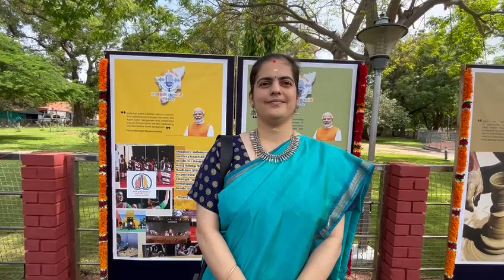Dr. மீரா | மனதின் குரல் 100 வது நிகழ்ச்சி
இம்ப்காப்ஸ் இயக்குனர் Dr. மீரா மனதின் குரல் 100 வது நிகழ்ச்சியில் பங்கேற்பதில் பெருமை கொள்வதாக தெரிவிக்கிறார்.